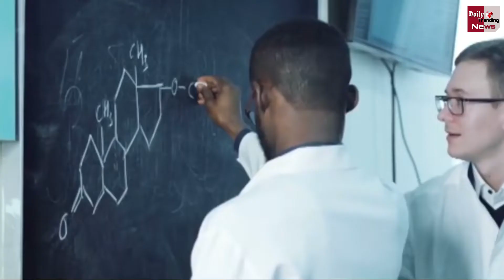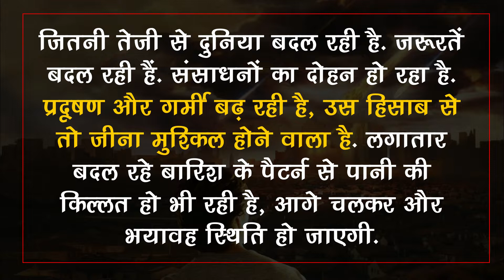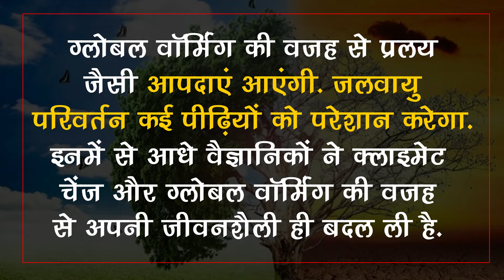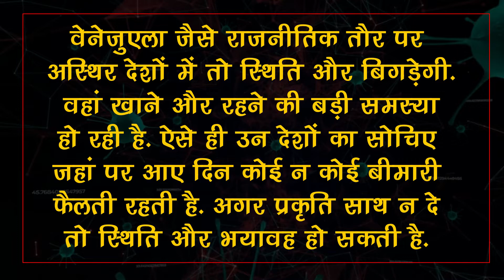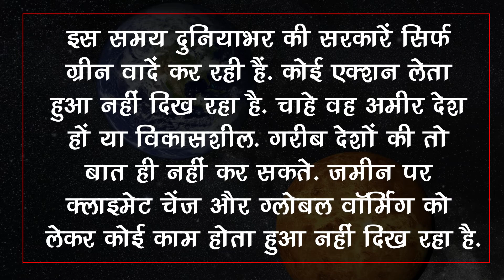इस सदी के अंत में आएगा 'प्रलय'...वजह आपको हैरान कर देगी, वैज्ञानिकों का बड़ा दावा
By The End Of This Century There Will Be Terrible Disasters On The Earth. Scientists All Over The World Are Worried About This. The World's Largest Publisher Of Science Reports